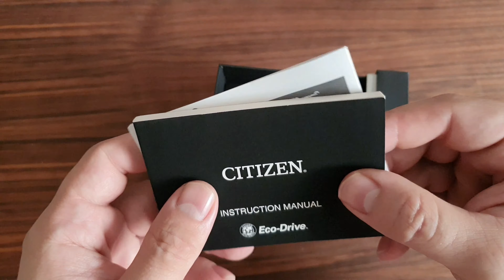Citizen Eco-drive Promaster Diver's 200m, model CA0710-82L, UNBOXING, 4K